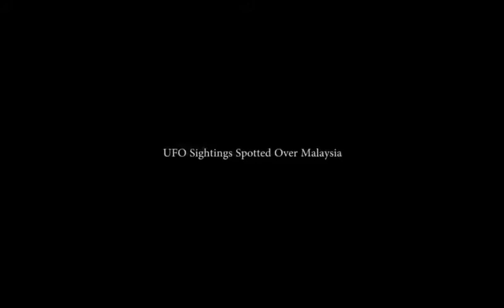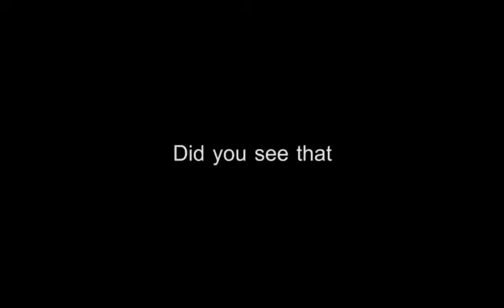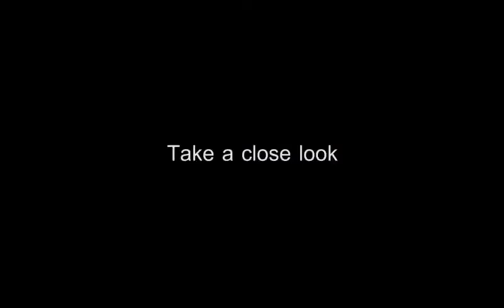UFO SIGHTINGS - MALAYSIA - DUBAI - USA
Category
Science & Technology
License